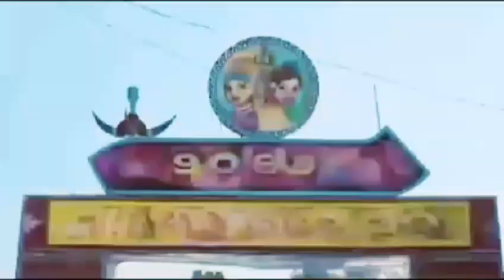Balenika Amor Zila malkangiri